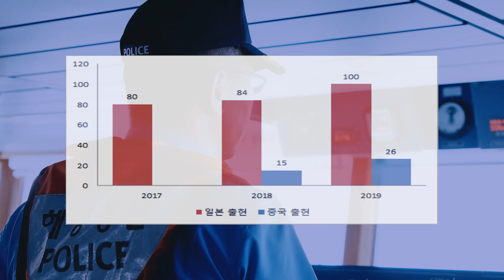해양경찰청 3팀(실시간 해양안전 CCTV 구축)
2020년도 행정안전부 주관, 벤처형조직 아이디어 경진대회 심사 과제

해양정보 관리 및 감시체계 혁신! 해양안전 CCTV 구축